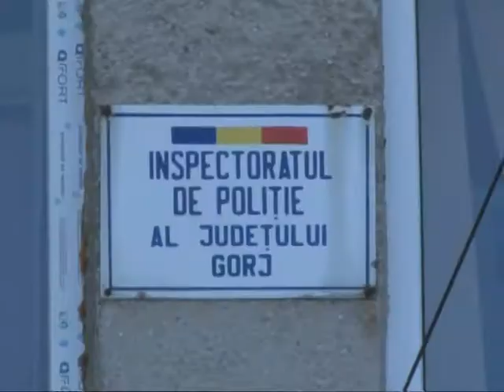arestat pentru furtul unui